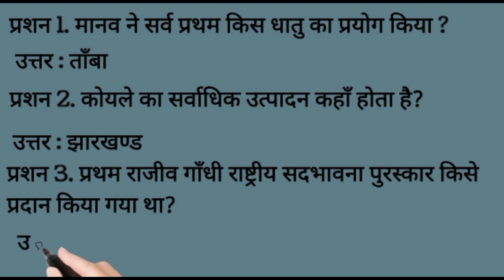General Knowledge Questions || Exam Preparation Questions || Most Important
general knowledge
quiz
general knowledge quiz
gk
gk questions
gk in hindi
gk question
gk quiz
general knowledge questions
new quiz
smart quiz
generalknowledge
questions and answers
current affairs
mixed knowledge
boomer quiz
gk in english
intelligence
samanya gyan
do you know
knowledge
quiz questions and answers
easy quiz
geography
upsc
ias
questions
gk fact
smart questions
ssc cgl
basic knowledge
gk ke quiz
gk facts
daily current affairs
gk 2022
gk short video
gk short
interview questions
best gk
ias questions and answers
short
gk question and answers
quick quiz
difficult quiz
hard gk
gk shorts
current affairs today
upsc gk
mr gk
gk questions and answers in hindi
सामान्य ज्ञान
drishti ias gk today
carrent affairs today
gk gkinhindi general knowledge question ip
gk shorts video
virashorts
shorts video
gk ka shorts video
shorts fact gk
shorts fact video
gk drishti
lucent gk
important gk
g k
samnya gk
daily quiz
best quiz
objective gk
gk question with answer
gk gs
sawal aapke jawab hamare
sarkari naukri ke sawal
sarkari naukri gk
ssc
ips
general knowledge short test
general knowledge short quiz
basic gk short
basic gk short quiz
short quiz
quiz 2022
gk quiz on india
yt short
india gk in english
ssc history
chsl
mts
cpo
tcs history
history previous years
indian history
ancient history
ssc gk testbook
ssc adda247
ssc steno gk exampur
ssc steno gk 2022
ssc steno gk gs
ssc cpo gk
testbook
ssc gk questions
ssc cpo gk classes 2022
ssc gd gk classes 2022
ssc steno gk classes
ssc steno gk question
ssc steno gk
gk top 10 questions | gk questions and answers | general knowledge | gk quiz | gk | kanchan gk study
gktoday
india gk
lucent gk video
gk today
gk challenge